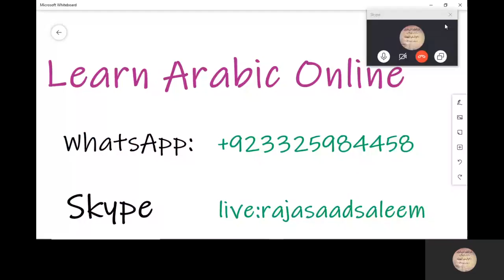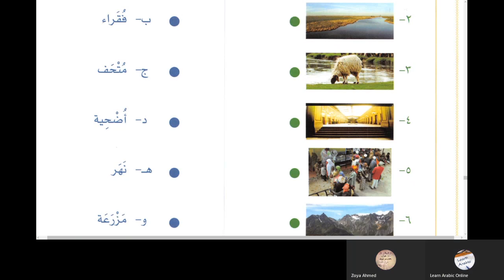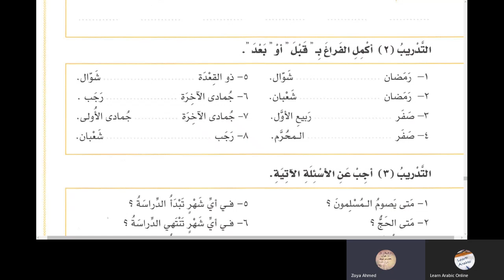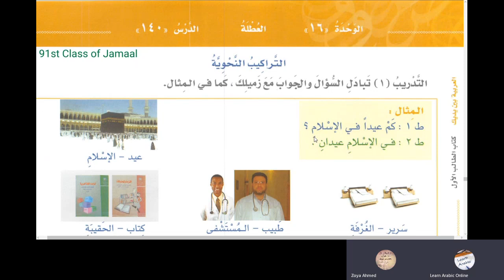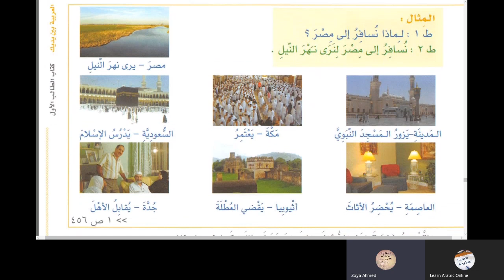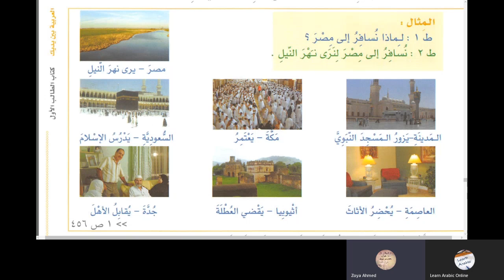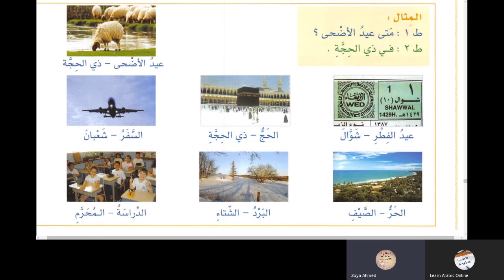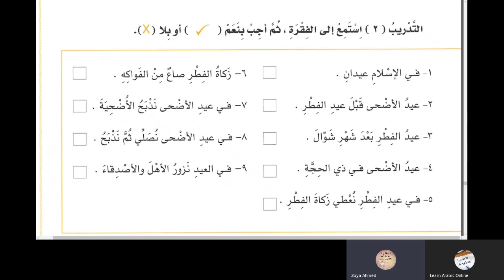Al Arabiyyatu Bayna Yadayk Book 1 Part 2 Lesson 139 in Urdu Language